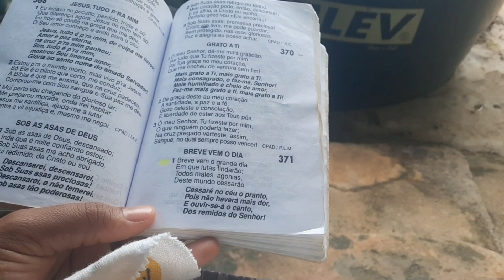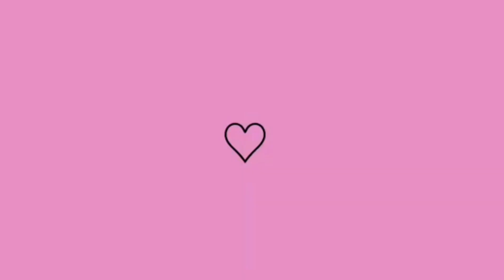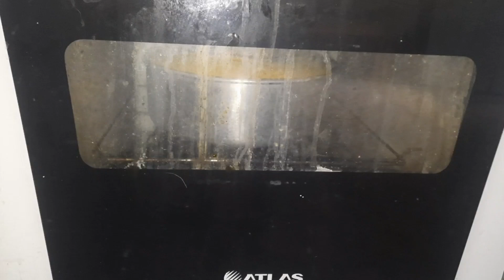Nosso Ano Novo 2022》Lais Berto